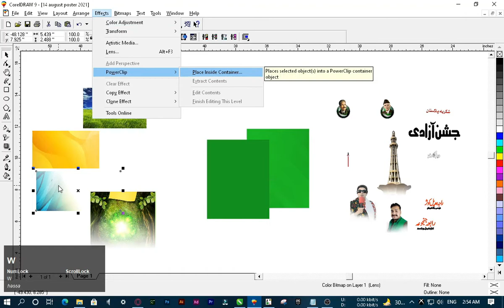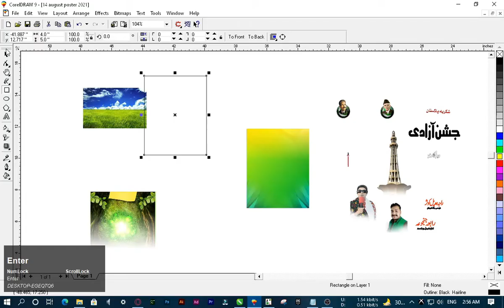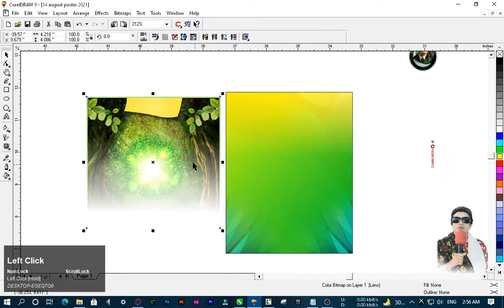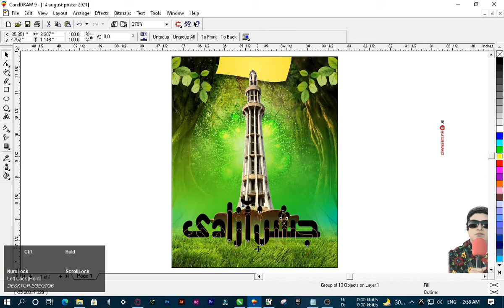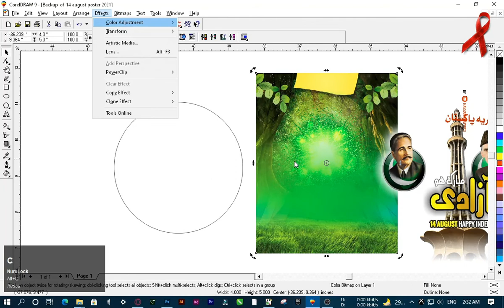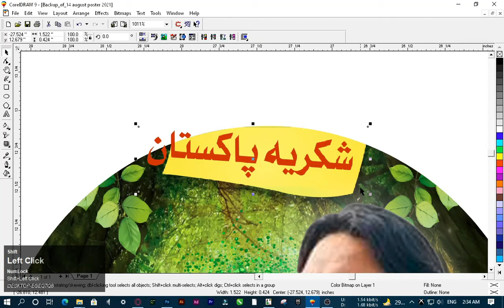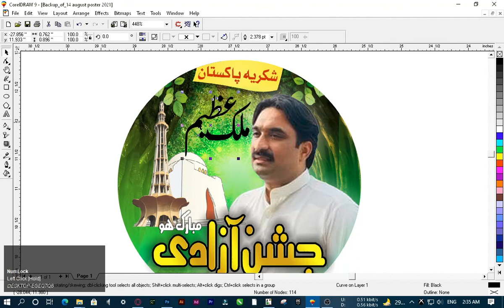14 August Poster Design Tutorial in CorelDraw | With Free CDR | 2021 | Ep2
In This Video I am Teaching you Two 14 August Poster Designs  in CorelDraw. I have explained and designed these Poster for you in very easy steps which any one from Newbie to Advance can follow.

1st Poster Design is at 00:10
2nd Poster Design is at 4:23

Vector File Is in CorelDraw v9, So it can also open in any new versions too.